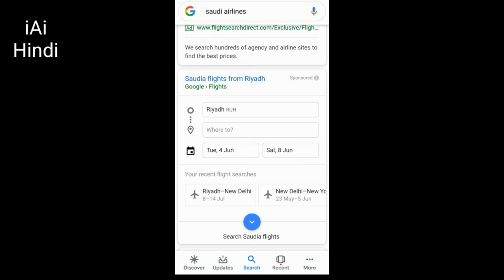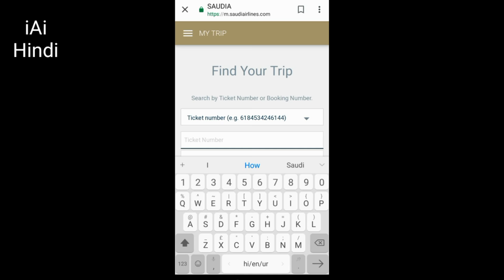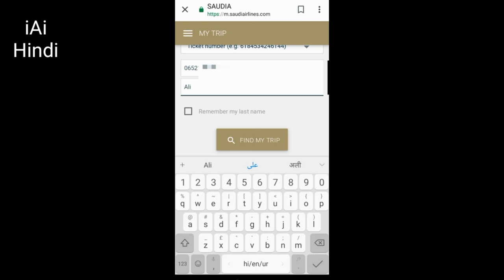How To Check Flight Ticket l Kaise Check Kare Hamara Ticket Book Hai Ya Nahi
Check Flight Ticket l
Kaise Check Kare Hamara Ticket Book Hai Ya Nahi

Hi friends
I'm Imran Ali
Welcome To IAI Hindi Channel

Aaj Ki Is Video Me Ye Batane Ki Koshish
Kiya Hu Ki Aap Kaise Check Kare Ki
Aap Ka flight Ka Ticket Book
Hai Ya Nahi...

Ummid Karta Hun ki Video Pasand Aayegi
Agar Video Acchi Lage To Please
Mat Bhulna,

Note: all the images pictures shown in The Video Belongs to the respected owners and not me I'm not owner of any pictures showed in the video,,,

by infringing. Non-profit,
educational or personal
use tips the balance